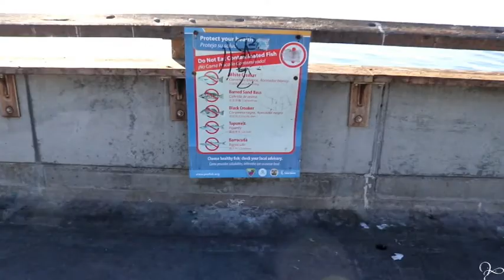Venice Pier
Venice Pier, Venice, California